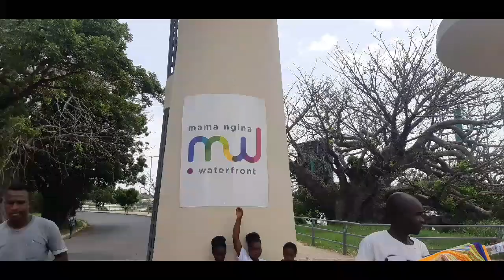Sights and Sounds of Mombasa.. Mama Ngina Waterfront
The Mama Ngina Waterfront Park is the first public landscaped waterfront. The 26-acre waterfront space was recently redeveloped at a cost of $4.6 million into a modern public recreational area with several added amenities. (theeastafrican.co.ke)